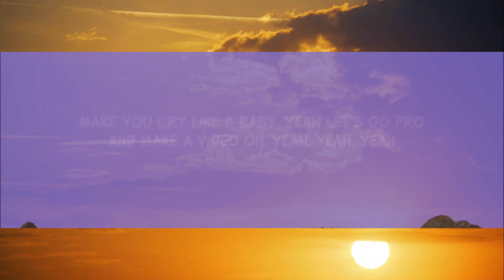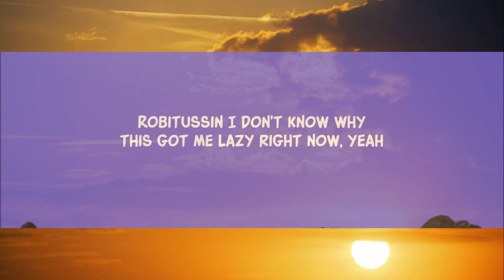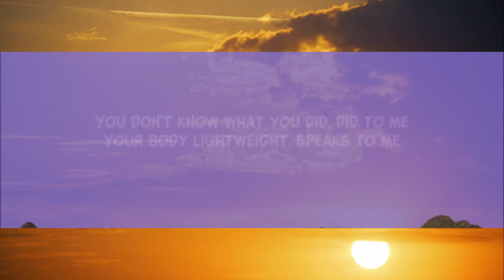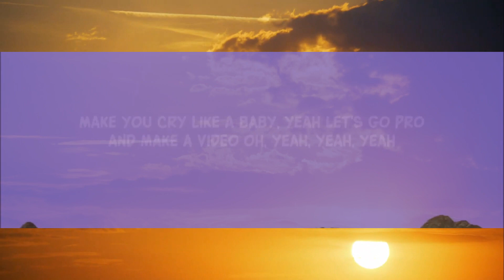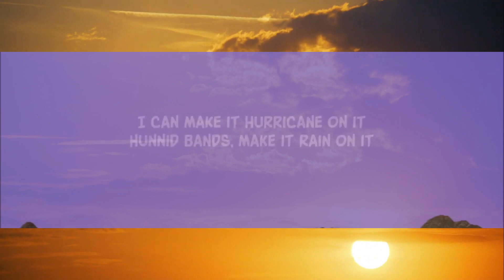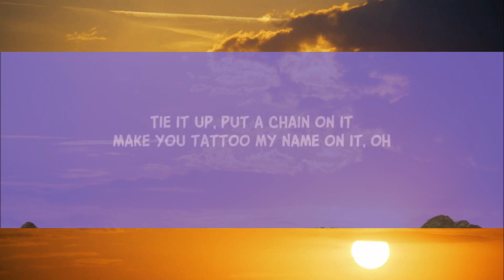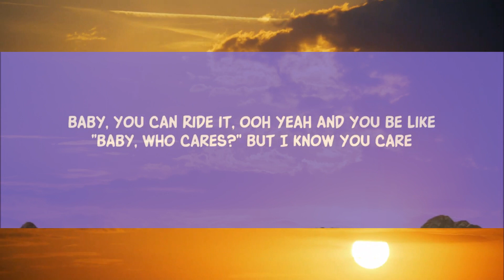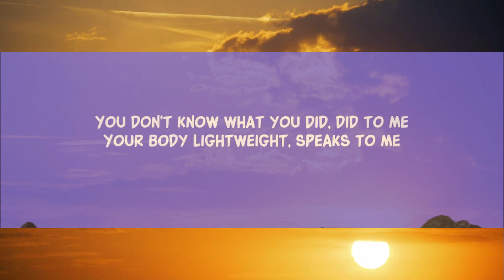Chris Brown - Under The Influence (sped up/TikTok Remix) (Lyrics) |15min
Chris Brown - Under The Influence (sped up/TikTok Remix) (Lyrics)

Song Lyrics:

Robitussin
I don't know why this got me lazy right now, yeah

[Post-Chorus]
Yeah
Yeah

Lyric video for Under The Influence by Chris Brown on Dan Music

under the influence lyrics chris brown tiktok,
chris brown under the influence sped up
under the influence tiktok version
and you be like baby who cares